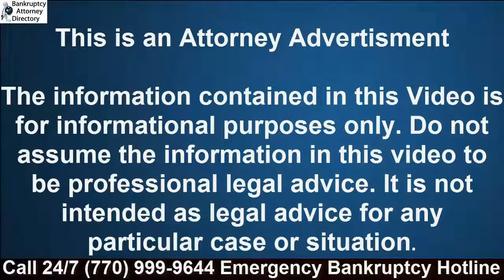How Much Is A Bankruptcy Lawyers Atlanta|Attorney|Chapter 7|Chapter 13|Foreclosure|GA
How Much Is A Bankruptcy Lawyers Atlanta .We offer 24 Hr Emergency Bankruptcy Services.If you are facing foreclosure,wage garnishments, judgements,payday loans,repossession,etc

How Much Is A Bankruptcy Lawyers Atlanta
Atlanta, GA 30334